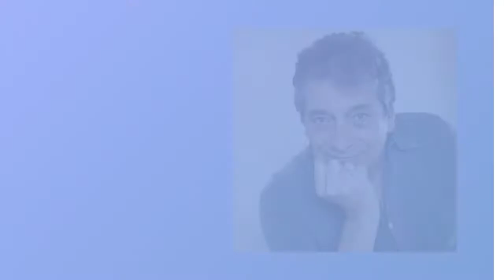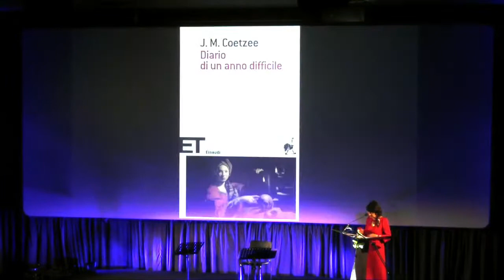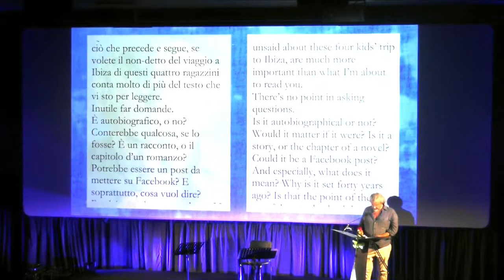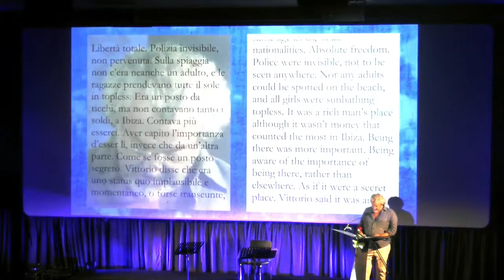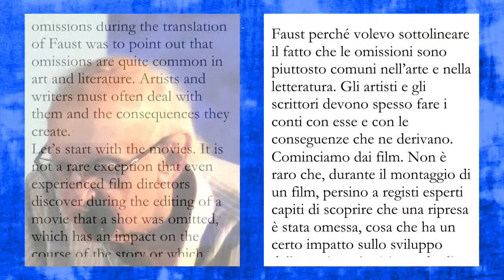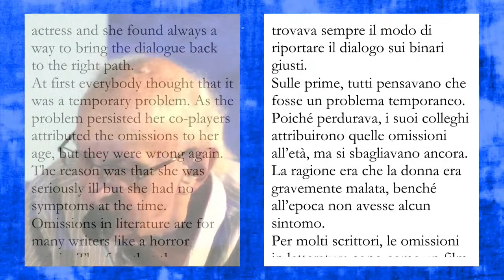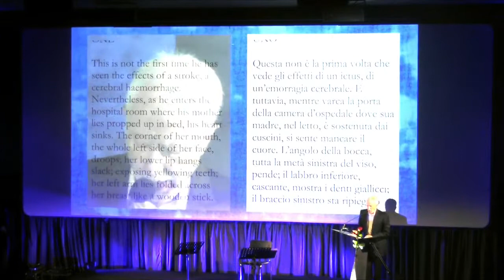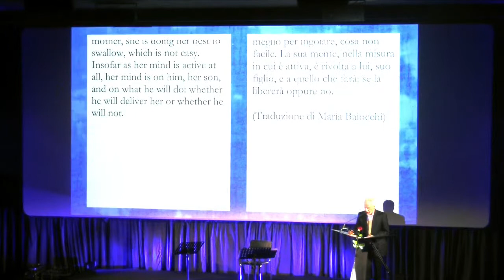JOHN COETZEE / SANDRO VERONESI / PETROS MARKARIS / EDOARDO NESI / GIUSEPPE GIBBONI / CARLOTTA DAL…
JOHN COETZEE / SANDRO VERONESI / PETROS MARKARIS / EDOARDO NESI / GIUSEPPE GIBBONI / CARLOTTA DALIA
GUERRE E OMISSIONI
Prologo
Sandro Veronesi (Premio Strega 2006 e 2020)
Letture
John Coetzee (Premio Nobel per la Letteratura 2003)
Petros Markaris
Edoardo Nesi

Concerto
Giuseppe Gibboni (violino) (Premio Paganini 2021)
Carlotta Dalia (chitarra classica)

Interviene
Riccardo Illy